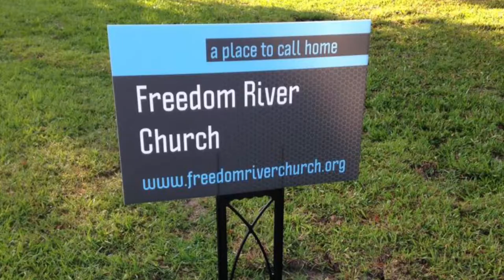Freedom River Church Sunday Message 10/27/19